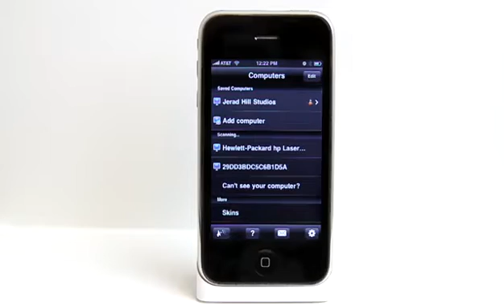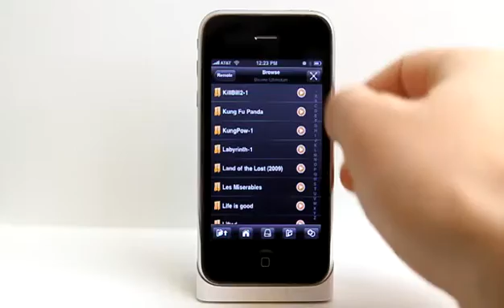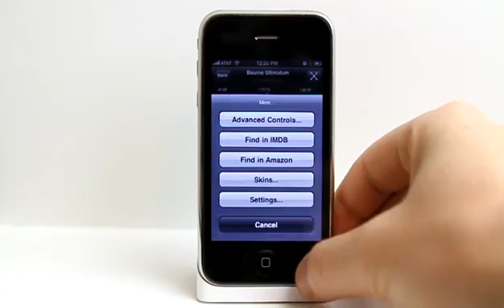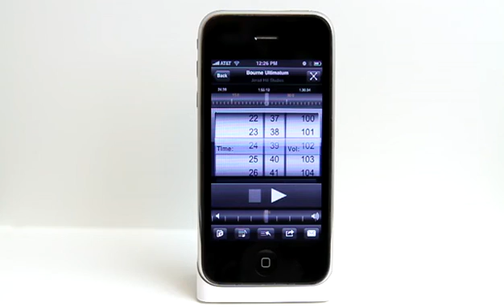VLC Remote for VLC Player for iPhone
Control VLC Player on your computer from your iPhone or iPod Touch.